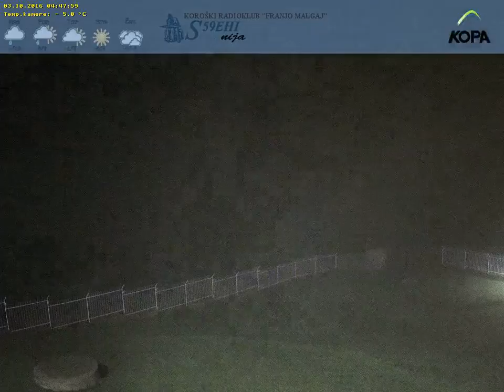Uršlja Gora - 03.10.2016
Time lapse video of Uršlja Gora made by combining web cam images.